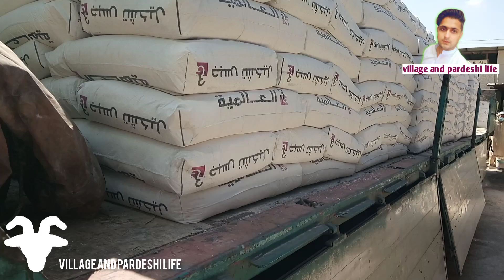پردیسیوں کی زندگی کتنی مشکل 🙏pardeshi life|pardeshi life side|village life in pardesh|Saudi Arabia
kitchen and crockery items. cheap crackers price. imported crockery set. imported crockery dinner set. complete kitchen crockery available. crockery shopping
cheapest crackers shopping mall.
crockery shopping with family. crockery shopping mall. crockery shopping we vlog.
crockery shopping in Mumbai. crockery shopping in Dubai. crockery shopping in Pakistan. crockery shopping in Saudi Arabia. crockery shopping in Delhi. crockery shopping in Kannada.
crockpotrecipes crockery crockerylove crockpotmeals crockerywholesalemarket crockery_wholesale_marketprice. imported crockery set. imported crockery dinner set. complete kitchen crockery available. crockery shopping